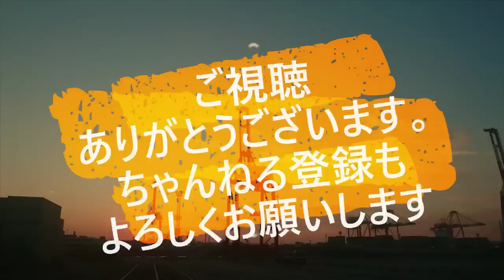迷惑運転者たち No.1565 縁石ジャンプで 火花を散らす！・・雨 夜の危険！・・【トレーラー】【車載カメラ】